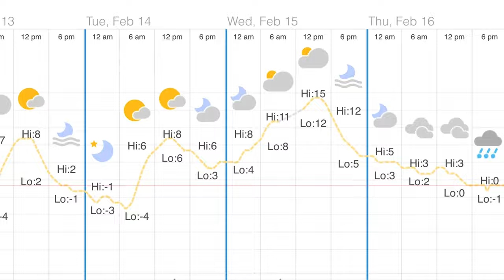Ice Fishing for Walleye, Perch and My First Ever BURBOT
Seasonally warm temperatures destroying our ice and winter in the south, I decided to take an ice fishing trip up to North Eastern Ontario.

I decided that drive farther than I usually do, I was excited to explore a new area... I didn't have set plans going into the trip but I had 3 goals in mind:

1. Catch my first BURBOT/LING/EELPOUT
2. Catch a BIG Northern PIKE
3. Catch my first ever LAKE TROUT

 It's a lot to pack into 4 days but I can't wait to take it on! Lots more content to come from this amazing trip, can’t wait to share with you guy

On this trip to Lake Nipissing the tip up caught more fish than anything else. It was a simple rail tipup (HT) with 50lbs braid and I honestly think it was tied straight to a treble hook with a medium shiner attached through the back.

Inside the shack we were running ML rods with split shots and jiggin raps and I also mention the other setup that was very effective at the end of the video.

I was really happy to catch my first ever burbot even though it wasn't huge. Still lots enough winter left to catch a bigger one.

But our next stop on our trip will be to look for a BIG northern and then one day to target Lake Trout.